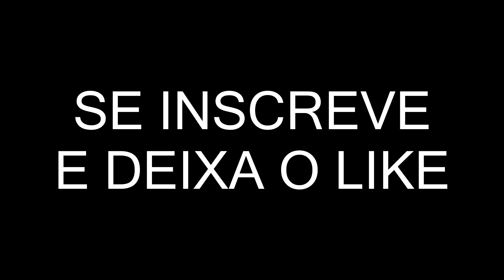TROLANDO IRMÃO DE 3 ANOS COM MINECRAFT!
- Persiga-me!

►Skype: Totoka
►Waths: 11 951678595